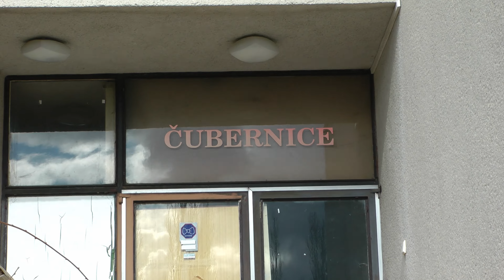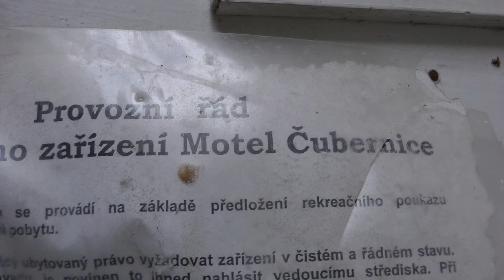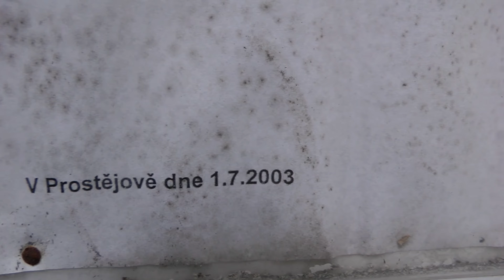Hotel Čubernice chátrá. :-(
Hotel Čubernice, dříve krásná a slavná dominanta svého okolí. Pořádaly se zde večírky, svatby, jezdily sem školy v přírodě. Součastným vlastníkem objektu je společnost M.B.S. Mini Brewery Systém. Společnost zatím neprozradila, k jakému účelu bude objekt Hotelu Čubernice sloužit. Doufejme, že bude mít tolik štěstí, jako Hotel Zlechov. Čubernice je přírodní památkou, najdeme ji jižně od obce Ohrozim, na okraji chatové osady u severního okraje městečka Plumluv. Toto území bylo vyhlášeno přírodní památkou v roce 1952, zaujímá rozlohu 1,2 hektaru a je v nadmořské výšce 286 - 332 m.

Kamera & střih - Jiří Pospíšil
Komentář - Jiří Pospíšil
Hudba:  Krzysztof_Kurkowski_-_qa-electronik.mp3/
               Krzysztof_Kurkowski_-_thirsts__2003_.mp3/
               Pascal_Ponceau_-_Winkassa_beta_.mp3/
               Pascal_Ponceau_-_METALIKA.mp3/